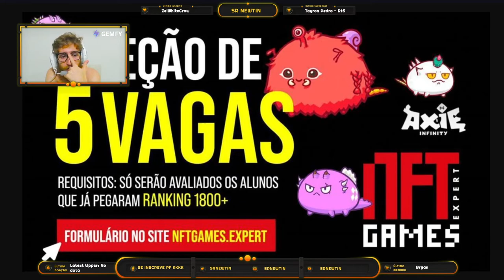5 VAGAS DE ESCOLINHA ABERTAS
Apenas uma chamada para quem quer escolinha de AxieInfinity
Acesse: nftgames.expert